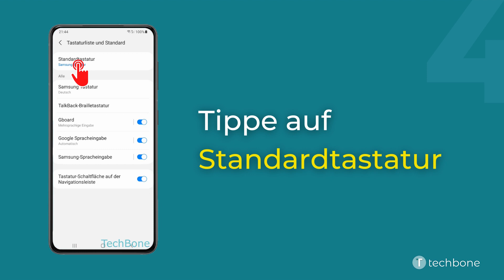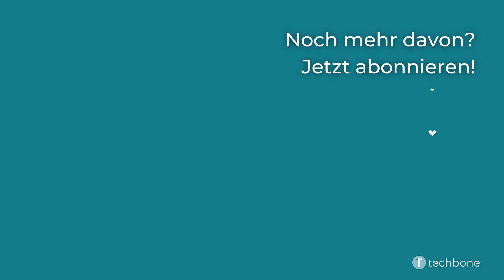Standardtastatur festlegen - Samsung [Android 11 - One UI 3]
Du möchtest wissen, wie man auf dem Samsung-Smartphone die Standardtastatur festlegen kann? Diese Anleitung zeigt dir, wie es unter Android 11 / One UI 3 geht.

0:00 Intro
0:05 Öffne die Einstellungen
0:15 Tippe auf Allgemeine Verwaltung
0:25 Tippe auf Tastaturliste und Standard
0:35 Tippe auf Standardtastatur
0:45 Wähle die gewünschte Tastatur